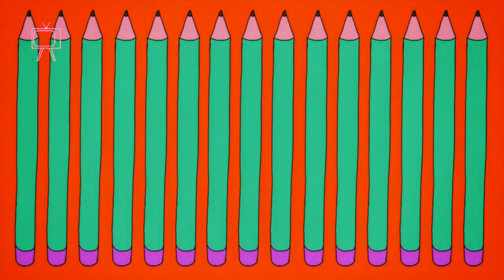The Snuts - Knuckles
The Snuts return with their euphoric synth-tinged indie single 'Knuckles'